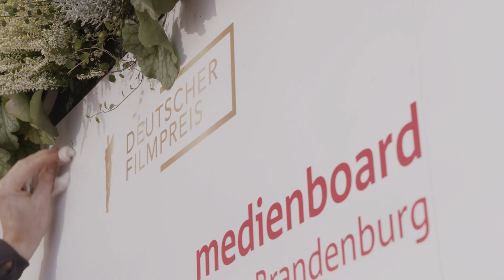Rückblick: Deutscher Filmpreis 2021 [barrierefrei]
Die barrierefreie Version unseres Videorückblicks auf den Deutschen Filmpreis 2021 [BTS AD SDH]
Edit: Katharina Tress
Kamera: Mario Cordero
Interviews: Claudia Holze
Text der Audiodeskription: Ralf Krämer, Barbara Fickert
Sprecherin: Nadja Schulz-Berlinghoff
Sprachaufnahme/ Mischung: 48hearts productions/ speaker-search
Erweiterte Untertitel: SUBS Hamburg